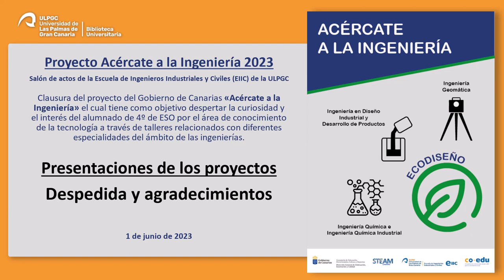Proyecto Acércate a la Ingeniería 2023.Despedida y agradecimientos.